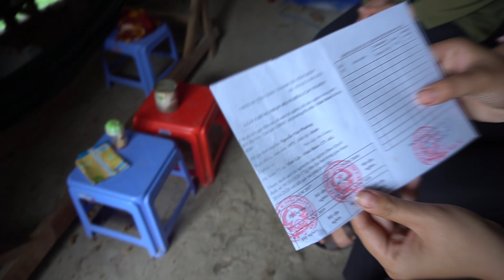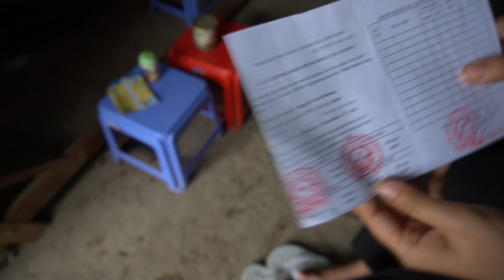Có Giếng Nước Sạch Cô 3 Lệ Mừng Phát Khóc khi được Chú Dũng Cô Trang Giúp Đỡ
Chân thành cám ơn chú Dũng cô Trang đã có tấm lòng nhân ái giúp đỡ gia đình cô 3 Lệ có cái giếng nước khoan sạch, từ nay không còn cảnh xách nước ô nhiễm từ dưới kênh lên sử dụng.
Các bạn xem giao lưu với nhóm:
Fanpage :